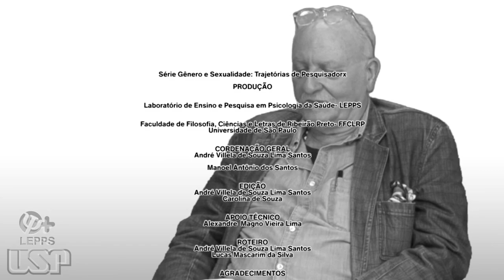Entrevista com o pesquisador Dr. Alain Giami- Inserm e Contato com o Brasil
Segunda parte da entrevista feita pelo Laboratório de Ensino e Pesquisa em Psicologia da Saúde (LEPPS) realizada em dezembro de 2019 com o pesquisador Dr. Alain Jules Giami no campus da USP de Ribeirão Preto, sobre sua jornada intelectual, acadêmica, vida pessoal e seus cruzamentos.

Alain Giami possui doutorado em Psicologia Social - Université de Paris VII / Denis Diderot (1978) e a Habilitaçao (Livre Docente) - Université Paris V René Descartes (1999). Atualmente é Diretor de pesquisa no INSERM - Institut National de la Sante et la Recherche Medicale e diretor da equipe "Genre, sexualité, santé". Tem experiência na área de Psicologia Social e Sociologia, atuando principalmente sobre representações, subjetividade e sociedade nos seguintes temas: sexualidade, saúde sexual, aids, ciências sociais, sexologia, transexualidade, gênero e enfermagem. Trabalhou na área do câncer sobre a subjetividade dos profissionais da saúde (enfermeiras e médicos). Uma pesquisa em "science studies" sobre o uso da circuncisão masculina pela prevenção do HIV aids e sobre o desenvolvimento da Medicina sexual foi realizada em parceria com o IMS (UERJ). Esta desenvolvendo uma pesquisa internacional multicêntrica sobre saúde e cidadania das pessoas (mulheres e homens trans e travestis) no Brasil como parte dum projeto internacional incluindo França, Italia, Noruega, Portugal e Chile. Em andamento também um projeto internacional sobre a historia da sexologia/saúde sexual/medicina sexual e direitos sexuais.